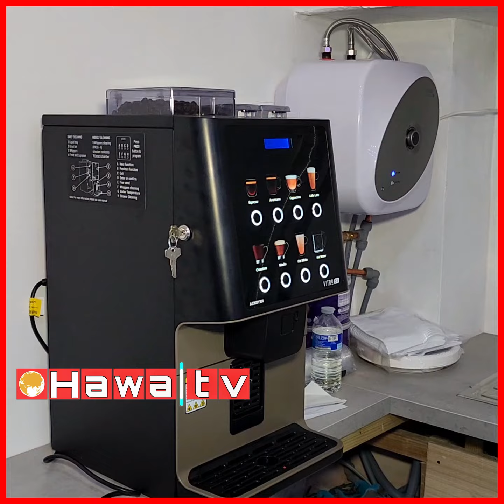Only Pool Club in Ilford Lane - Grand Opening of Ayaan Pool Club